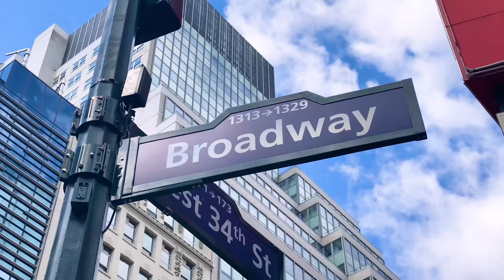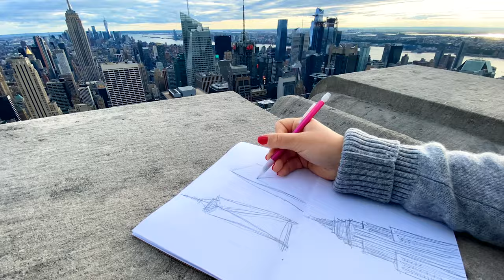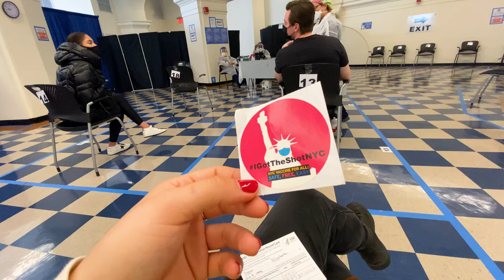NYC Art Commission VLOG 5 (+ Drawing tour, 'SATC' & 'Friends' apartments, Top of the Rock, Times Sq)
Recently I was flown from Canada to New York by Domestika to film an online course. It was an incredible experience! Thank you to Domestika and their whole team. Also a huge thank you to Apple for sponsoring this vlog series - I filmed my journey with the newest iPhone Pro and part of my process in my art and in the online course is using the newest iPad Pro.

This is a 5-part vlog series showing you the filming of the art commission, as well as scenes around New York City! (including...a lot of dogs).

Also, here's the link to the drawing tour I went on in this vlog

Arriving in NYC, Empire State, Bagel hunting, 5th ave Cathedral, Times Square, the MET museum, showing you around the film studio for the commission!

Commission filming in the studio + Brooklyn Bridge, vegan dim sum, grand central station, trying to figure out the subway, visiting the MOMA, went on a date!

Headed out to film in Madison Square Park, drawing and looking at dogs with the film crew following! + Walked the Highline, NYC harbour cruise to see the statue of liberty, citi bike cruising, The Edge observatory, the Whitney art gallery, Bryant Park sunbathing, Getting lost on the subway!

Commission filming + Washington Square Park, Soho, Central Park, vegan pastries at ABCv, Guggenheim art gallery

Last day of filming for the commission, with a set change and outfit change! + Drawing tour around New York, 'Sex and the City' apartment, 'Friends' apartment, Top of the Rock observatory, Times Square at Night, getting my 2nd shot, flying to New Zealand!

I've also put all the videos together into 1 longer video

*Footage from galleries are "live photos"

(This is what I was filming in New York)

Amazon art supplies ✷

ARTIST BIO
"Lizzie Snow is a visual artist, working under her artist name 'fortyonehundred'. Inspired by fractals in nature, she creates contemporary explorations of the mandala and free-flowing artworks.

The mediums Lizzie engages in include original artworks, internationally commissioned murals, limited edition prints & collectables, and collaborations with select brands and artists worldwide.

Lizzie has a Master of Fine Arts degree, a Bachelor of Design degree and over 150,000 followers online. Lizzie has collaborated with brands and artists including Apple, Lululemon, Converse, Peugeot, Blunt Umbrellas, TopShop, Roy Henry Vickers, AllBirds, Whittaker’s and more.

Lizzie is a New Zealander, now based between NZ & Canada."